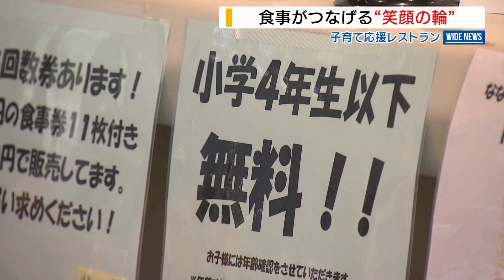【特集】小4以下は無料！子育て応援レストラン「なないろ」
2024年8月8日放送

今年5月にオープンしたレストラン「なないろ」は小4以下は無料。食を通した子育て応援に取り組むオーナーが語る思いとは？